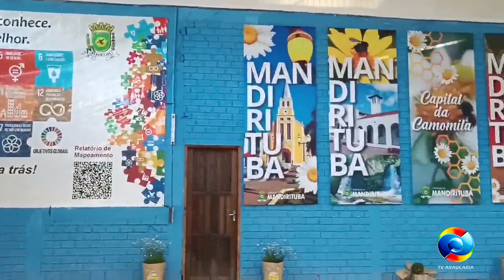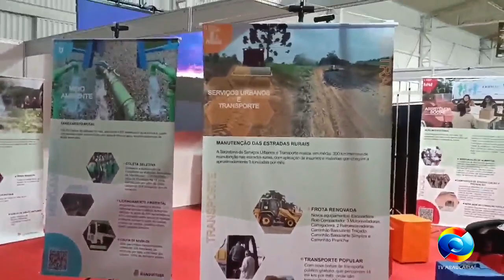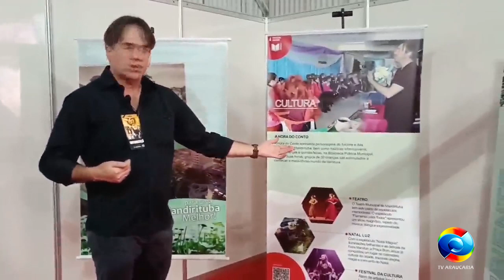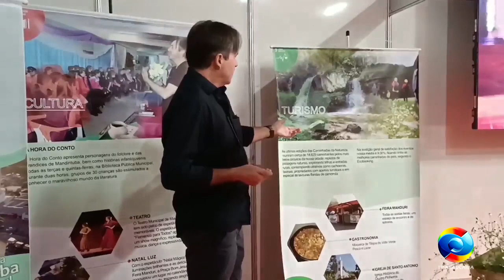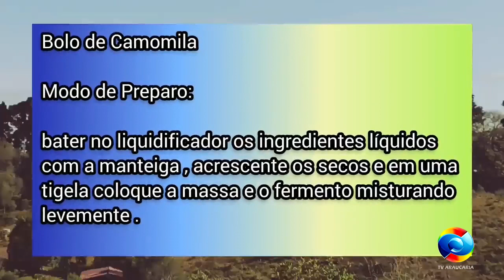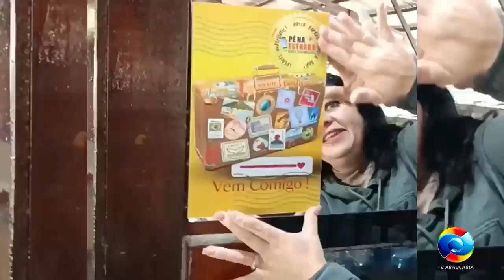Programa Pé Na Estrada 10 08 2023- "Mandirituba Comemorando 63 anos de História"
Programa Pé Na Estrada 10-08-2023

Assista hoje  no Programa Pé Na Estrada:

"Mandirituba Comemorando 63 anos de História"

Apresentação e Parceria:@drikaschumacher

Tv Araucaria 27 anos